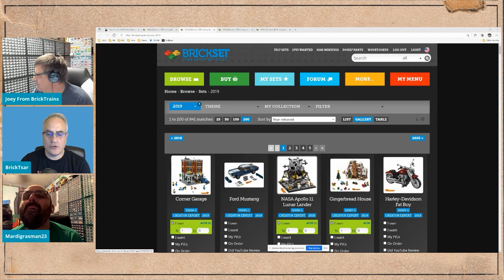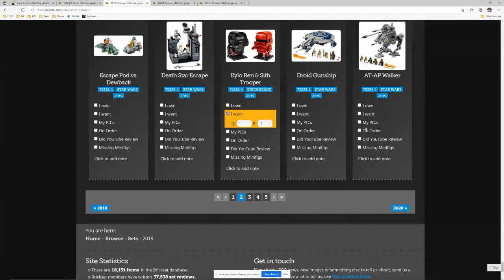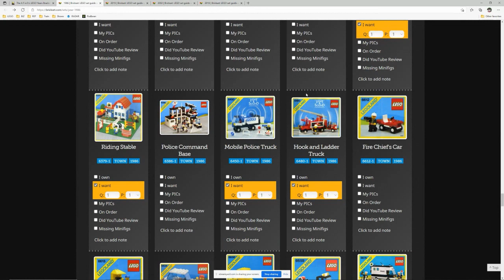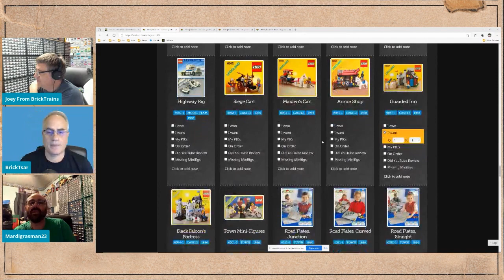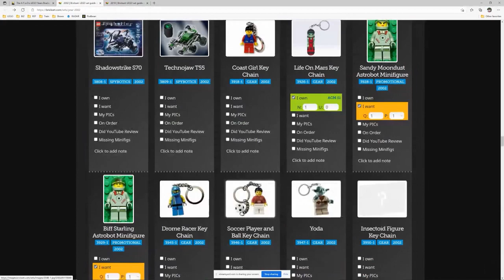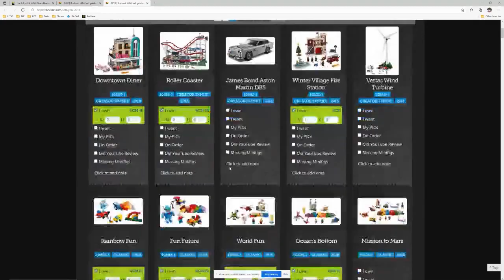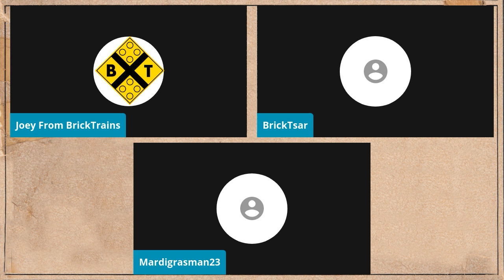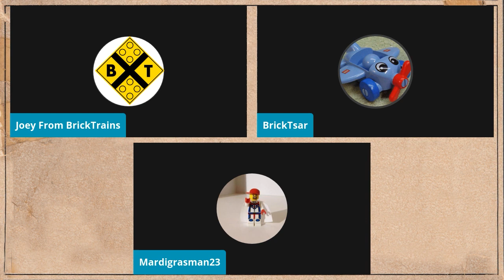Elite Eight Part 2, The A F.o.O.L Podcast Episode # 32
We are Fans Of Old Lego here at the A Fool Podcast.

On the A FoOL Podcast where we love to talk about Old LEGO, New LEGO and what crazy thing TLG has done now.  Sometimes we talk with our friends about LEGO and get their opinions of the state of LEGO collecting, building and sharing.  We also love to talk about Bricklink, giving buying and selling tips.  And of course we love to rant about our favorite video sharing platform YouTube.

*** BrickTsar ***